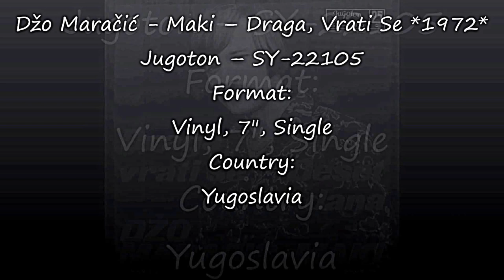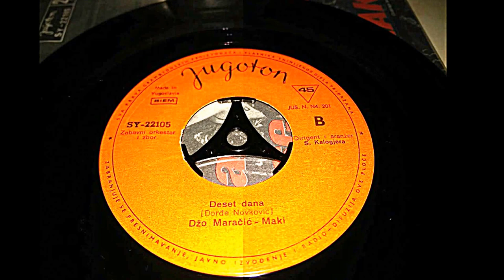Džo Maračić - Maki – Draga, Vrati Se *1972* /// *vinyl* *mono*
Label:
Jugoton ‎– SY-22105
Format:
Vinyl, 7", Single
Country:
Yugoslavia
Released:
1972
Genre:
Pop
Style:
Schlager

Conductor – S. Kalogjera

Design – M. Lozić

Other: JUS. N. N4 201

Preamp: Musical Fidelity V90-LPS (47k loading)

PROMOTION ONLY!